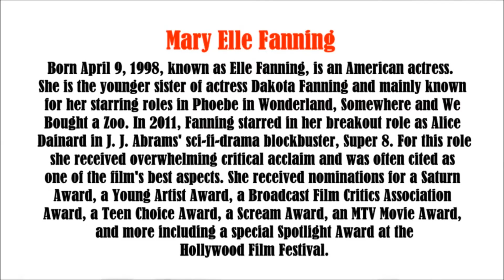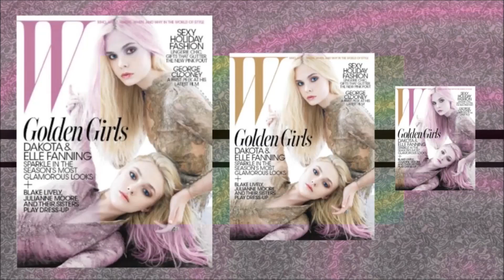Elle Fanning video slide show. Growing up...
Mary Elle Fanning (born April 9, 1998) is an American actress and fashion model.The younger sister of actress Dakota Fanning, she made her film debut as the younger version of her sister's character in the drama film I Am Sam (2001). As a child actress, she appeared in a string of films including Because of Winn-Dixie (2005), Babel (2006), Phoebe in Wonderland (2008), and Sofia Coppola's Somewhere (2010).In 2011, Fanning starred in her breakout role as Alice Dainard in J. J. Abrams' sci-fi-drama, Super 8, for which she received positive reviews and a Spotlight Award at the Hollywood Film Festival. In the wake of this success, she had leading roles in the films We Bought a Zoo (2011), Ginger & Rosa (2012), and Maleficent (2014), in which she portrayed Princess Aurora. She made a transition into independent cinema with roles in films such as 3 Generations (2015), The Neon Demon (2016), 20th Century Women (2016), and The Beguiled (2017), the latter reuniting her with Coppola.